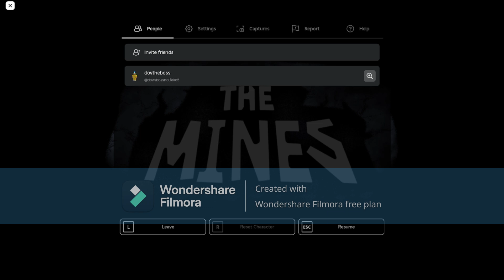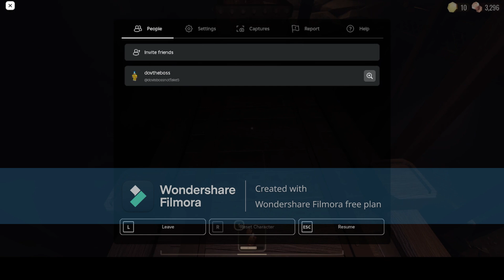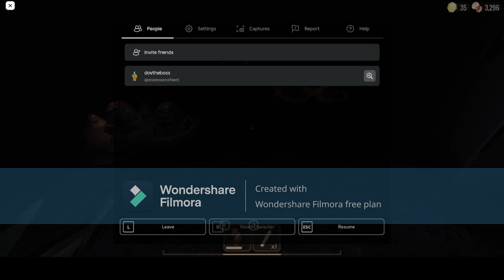Doors Floor 2!!!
POV: a noob plays doors floor 2